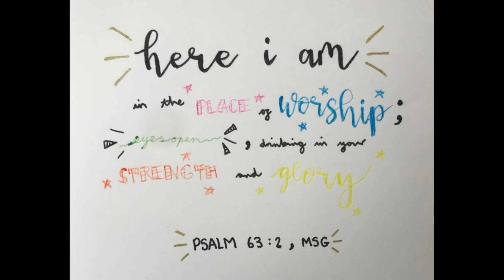Raise a Halleleujah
St Giles Worship Groups join together for 'Raise a Hallelujah'.